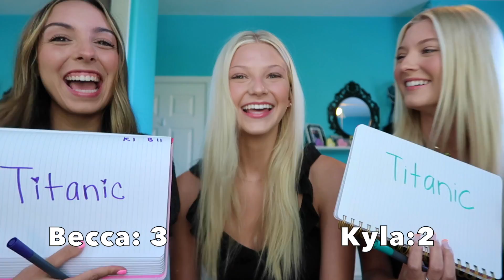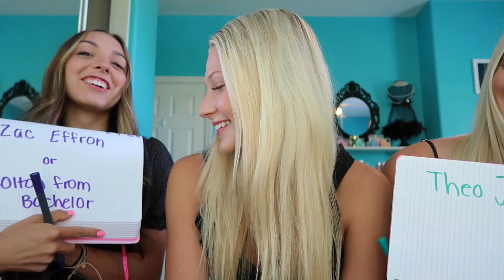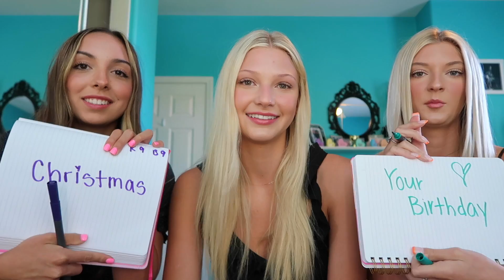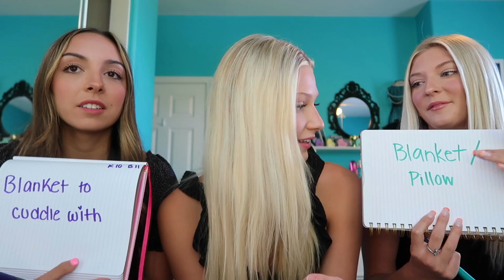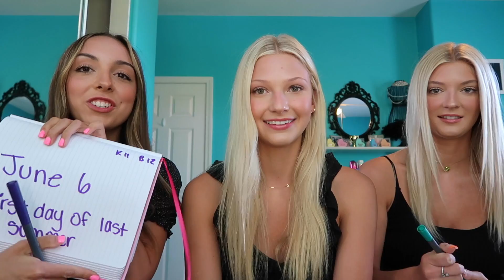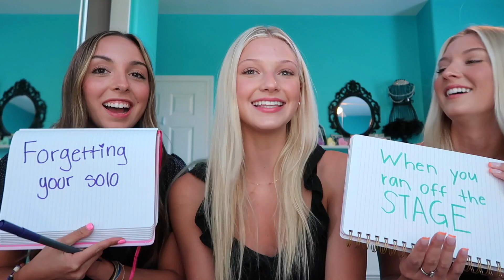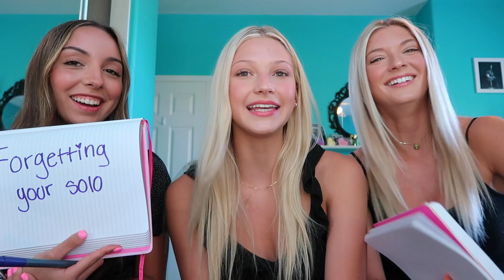WHO KNOWS SOPHY BETTER?? || Kyla VS. Best Friend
Watch this video to learn more about Sophy and who knows her better! We would also like to thank our fan, Declan, for our cool video animations! We will be doing shoutouts at the end of our videos! We appreciate all of the support, comments, and love!

xoxo, BLONDIES 💋